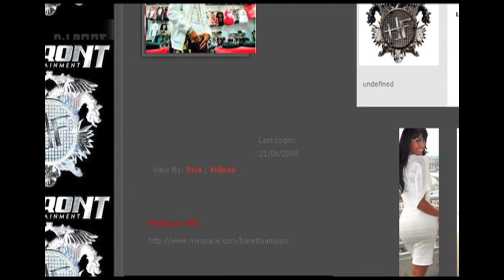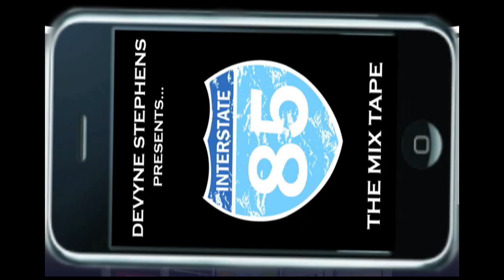BowBoa "Carolina" Music Video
iNi Video Production presents BowBoa "Carolina" Music Video